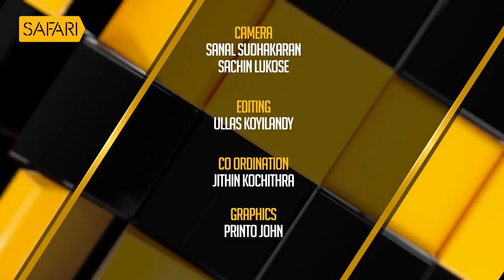Oru Sanchariyude Diary Kurippukal | EPI 413 | BY SANTHOSH GEORGE KULANGARA | SAFARI TV